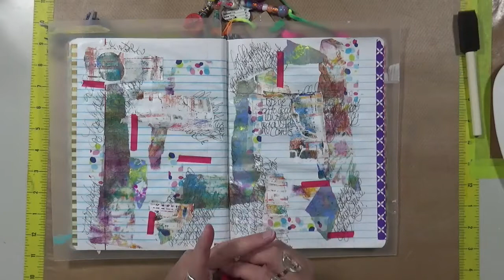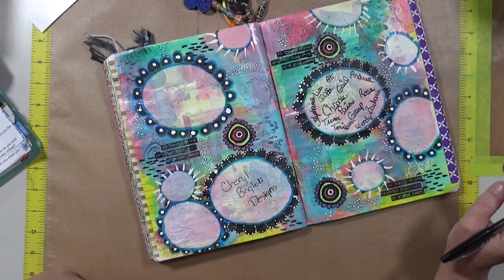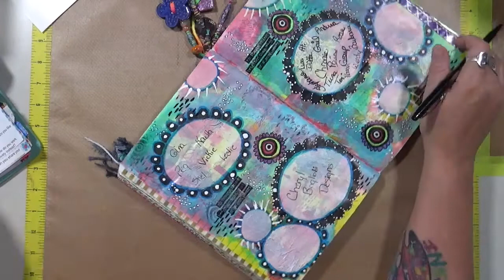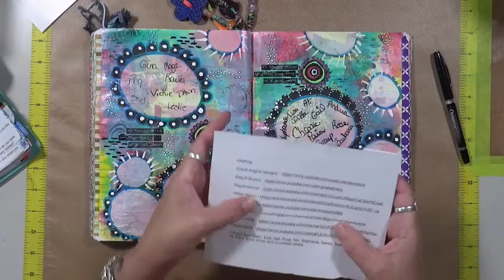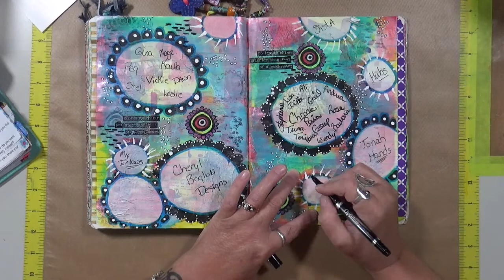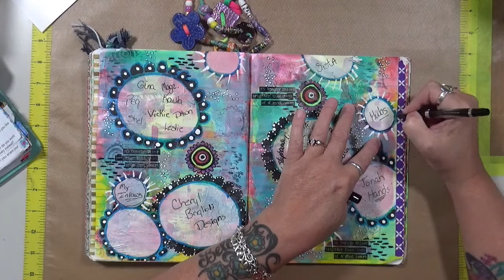Explorations of Me September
EOM Opening - September
Welcome to Explorations of Me 2019!!  This year we again have 4 artists that will be giving you their interpretation of the monthly prompts.  This is going to be a year of soul searching, reflection, and exploring yourself.

Please join Cindy Sines Utter, Gina B Ahrens, Leslie McGrath and Barbara Clark for some interesting and inspiring content.

Snail Mail  - Happy Mail :
Cindy Utter
850 HWY 701N